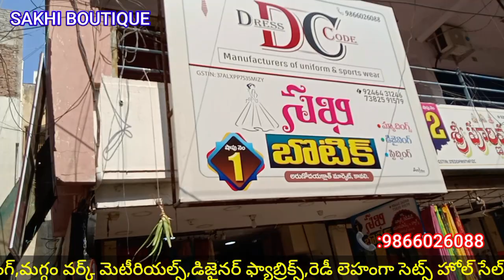SAKHI BOUTIQUE#KAVALI READYMADE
SAKHI BOUTIQUE#కావలి రెడీమేడ్